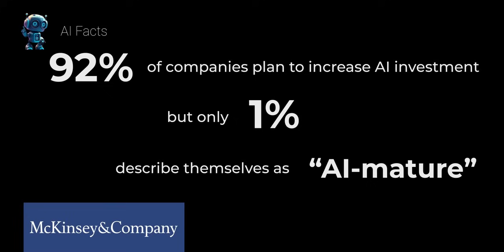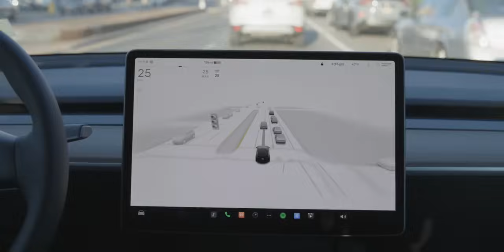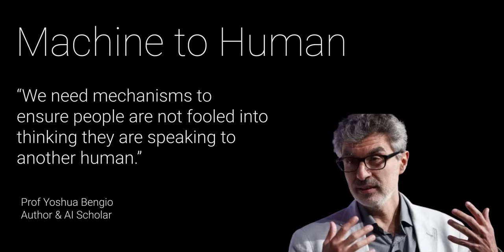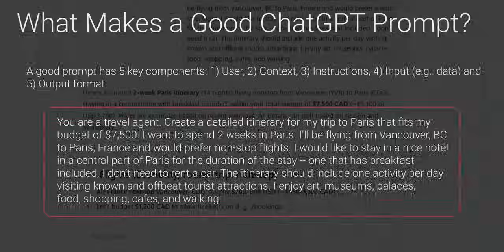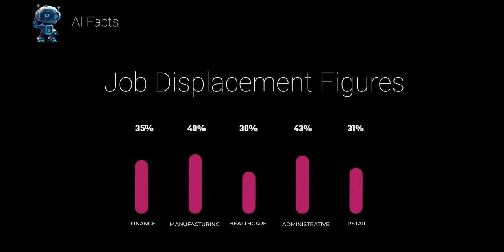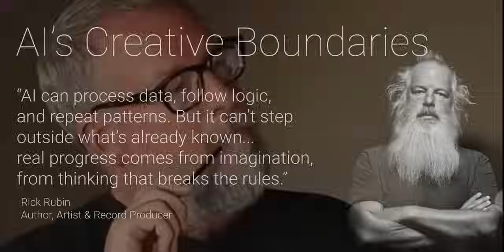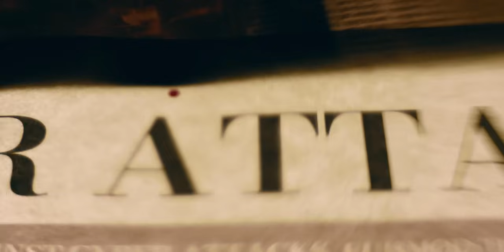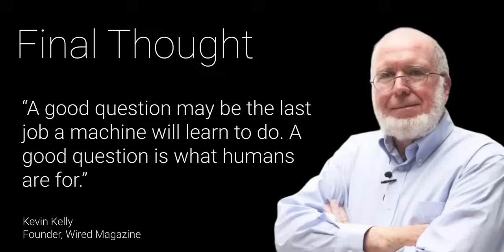The Future through Her Eyes: A Conversation with My Mother about AI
In this video, I explore the world of AI through a conversation with my mother -- who is almost 90 years old. It's a different type of data story, but one that is built through a cross-generational narrative.

✅ About Data Punk.

Welcome to Data Punk! At Data Punk, we blend Data, AI, and Design to help creators craft powerful, data-driven stories. From sports and entertainment to world events, this channel breaks down the full journey of storytelling with data – from sourcing and cleaning, to AI-enhanced insights, visual design, and final production.

Whether you're a seasoned creator or just starting out, you'll learn how to turn raw information into compelling narratives that connect and engage. With over 50 million creators in a $160B+ economy, now’s the time to stand out through innovative and meaningful storytelling.